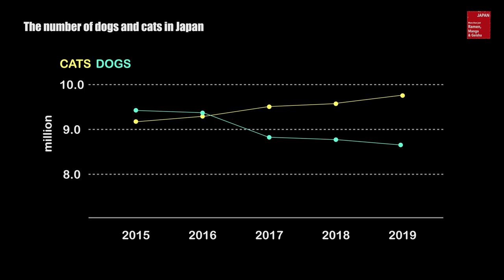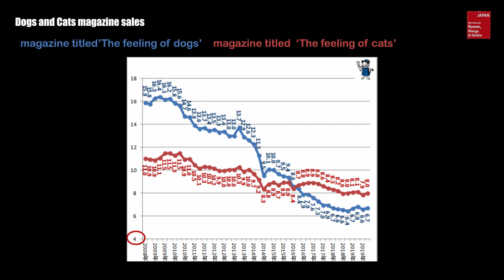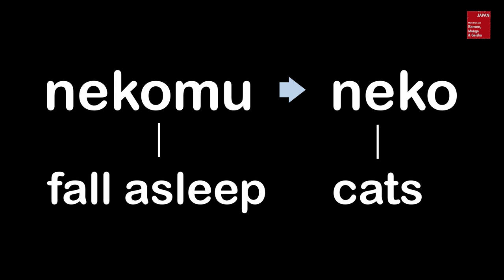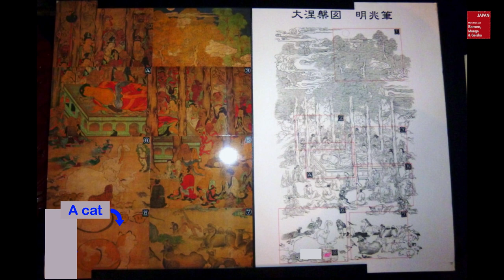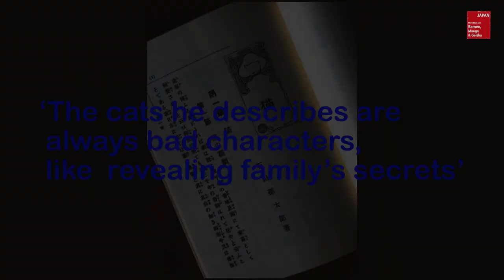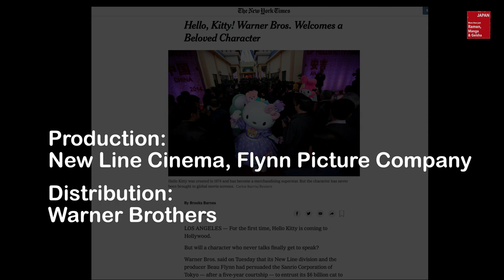The Cats of Japan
history of cats#cats in Japan#cat islands#Japanese cats#becockoning cat
One of the cat lover giants, Japan. Do you believe the cats who had noble titles? , the cats with nannies? or a general who changed the law for cats ?
Yes there were in Japan. From the history to Cats Islands, Cat Cafes, this video explains everything you want to know about cats in Japan. Enjoy the cat story in Japan.